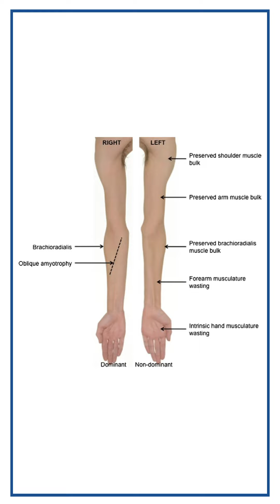Hirayama Disease | Dr. Dhananjaya Bhat | Neurosurgery | Aster RV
Dr. Dhananjaya Bhat, a renowned Neurosurgery Consultant at Aster RV Hospital, provides valuable insights into Hirayama Disease, a rare neurological disorder that primarily affects young males.

If you or someone you care is experiencing symptoms related to this disease, visit the Hirayama Disease Clinic at Aster RV Hospital for specialized care and personalized treatment.